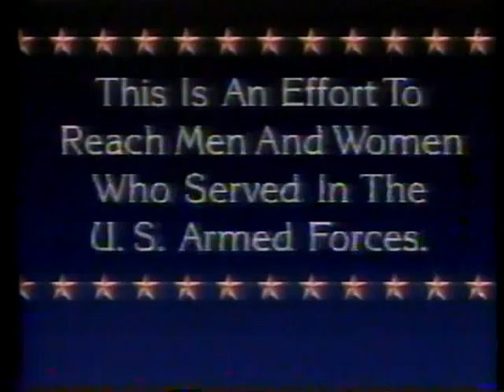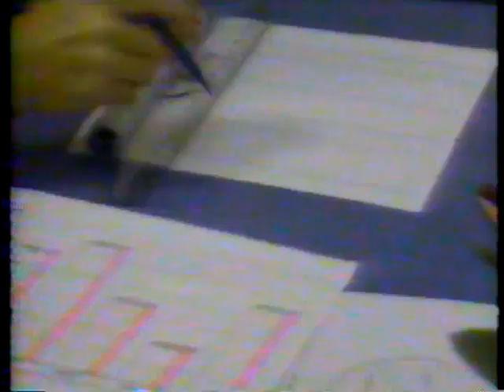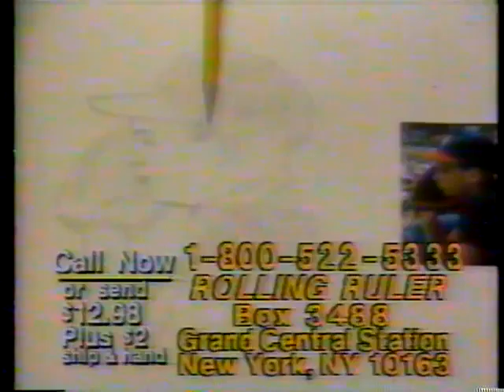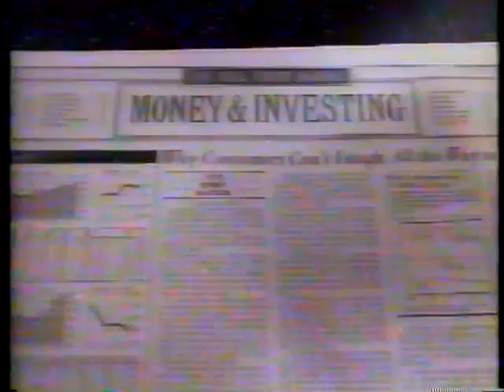1992 ISC World Tournament Championship Game - Part 3/5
1992 ISC World Tournament Championship Game - Part 3/5
Sioux City IA vs. Victoria Payless BC